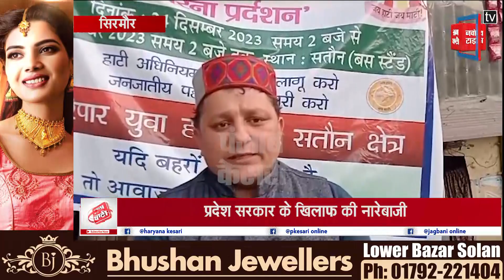सरकार से नाराज गिरिपार का हाटी समुदाय, अल्टीमेटम के साथ दी आंदोलन की चेतावनी